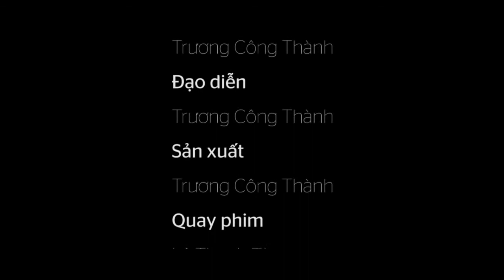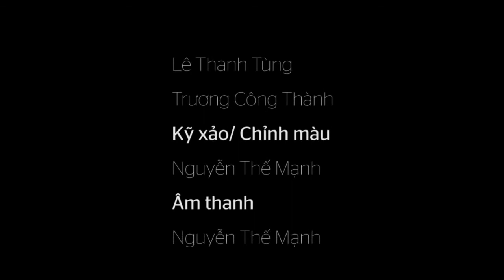Phim Ngắn Khoa học viễn tưởng Prototype